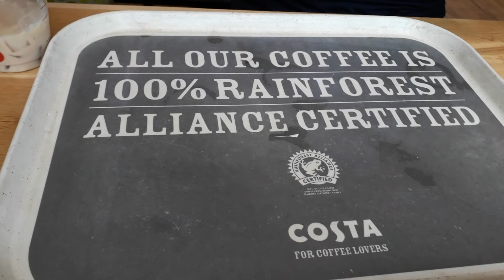Going to a cafe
Please comment some more video suggestions because it helps a lot and you will get a shoutout.
I post videos everyday, hope you enjoy my channel bye😀😁